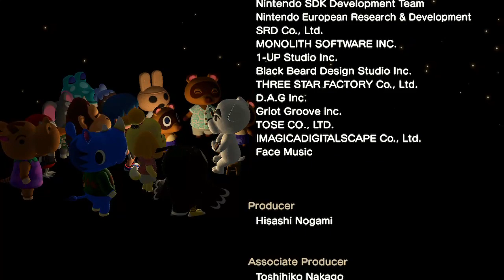Animal Crossing NH clips 10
yeah good stuff, makes you feel good just chilling...hopefully tomorrow is a nice day. So after i take my dog for a walk maybe i can ride my skate board, been wanting to cruise my neighborhood streets and feel like i am hovering.